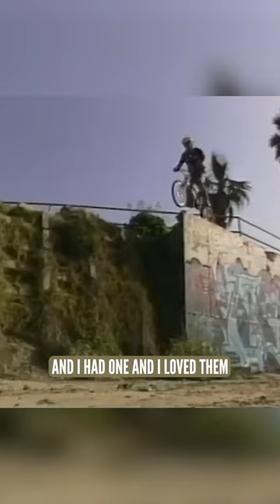Trials Bikes Have Come A Long Way!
Trials bikes used to look like little motorbikes and Martyn was here for it. They've come a long way since then!